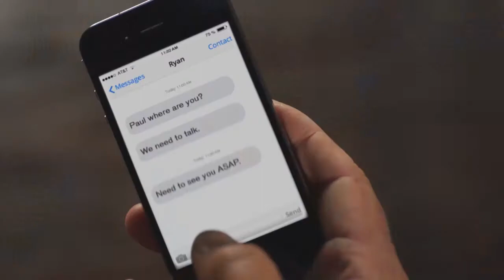Pureflix: Redeemed VFX Breakdown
Visual effects breakdown for the Pureflix film "Redeemed".